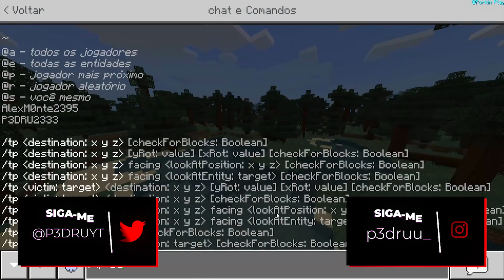*NOVO* ADDON DO NARUTO REALISTA NO MINECRAFT PE *incrível* ‹‹ P3DRU ››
♦Assista o Video ta bem legal 🍞

ATENÇÃO: O CONTEÚDO DO VIDEO É 100% FAMILY FRIENDLY, QUER DIZER QUE QUALQUER UM PODE ASSISTIR COM A FAMÍLIA QUANDO QUISER !!